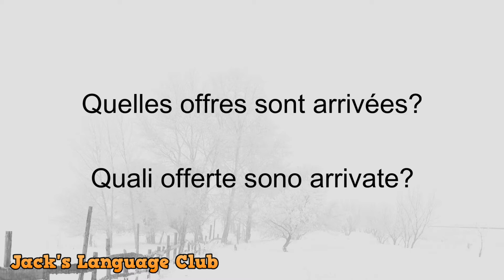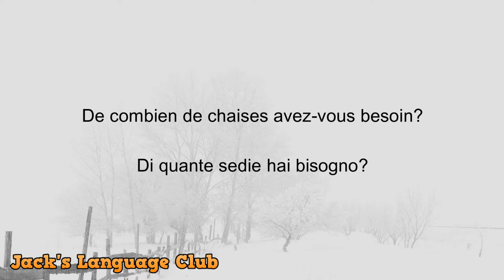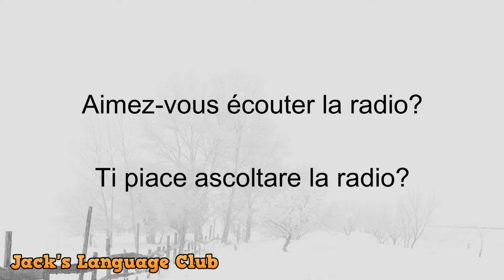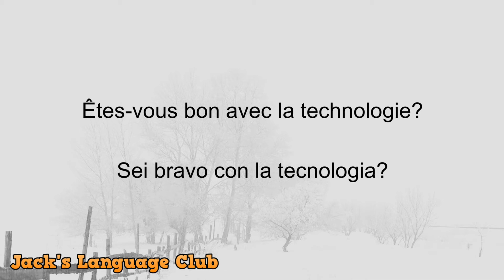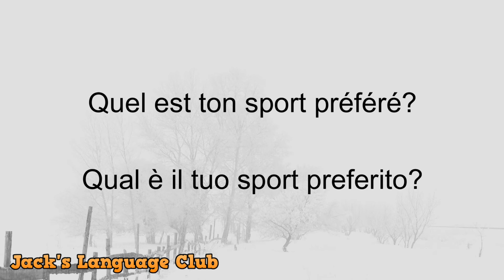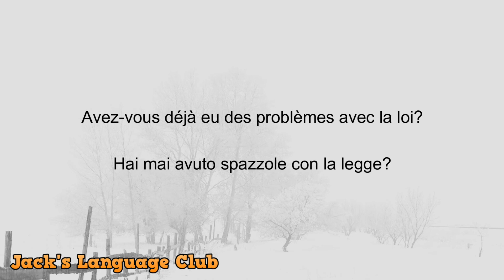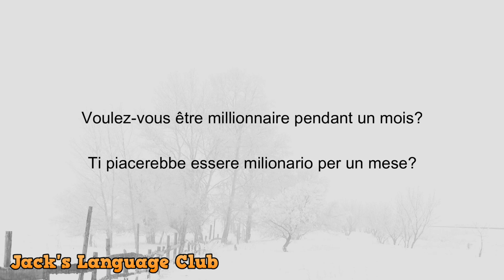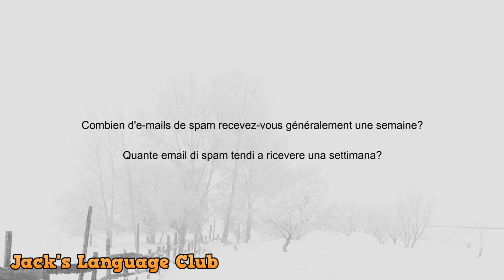🔴 Les questions les plus courantes en Italien , lente et facile à apprendre - Apprenez Italien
🔴 Les questions les plus populaires en italien, à pratiquer quotidiennement et à apprendre une nouvelle langue rapidement et facilement.

Etudiez de manière simple une nouvelle langue, vous n'avez pas besoin d'aller à l'école pour apprendre une nouvelle langue, avec seulement l'étude de ces audios pendant 30 minutes par jour, vous aurez dans un mois un niveau de base d'écoute et d'expression en Italien.

Surprenez vos amis avec la connaissance d'une nouvelle langue et profitez de nouvelles cultures.
Apprendre le Italien n'a jamais été aussi facile. Il vous suffit de vouloir et de pouvoir apprendre le Italien pour découvrir tout ce que le monde a à offrir.

🔴 Apprendre l'anglais
🔴 Apprendre l'italien
🔴 Apprendre le portugais
🔴 Apprendre Alemán

Interagissez avec des milliers de personnes qui apprennent aussi comme vous et appréciez le monde, ses paysages et ses cultures.

🔴get confortable et appréciez

Apprendre le Italien
Parler Italien
Les expressions les plus courantes en Italien
Apprendre le Italien rapidement et facilement
Italien de base
Le Italien à partir de zéro
Le Italien pour les débutants